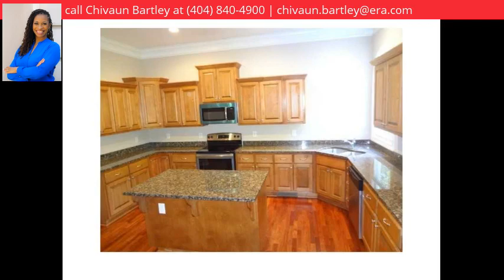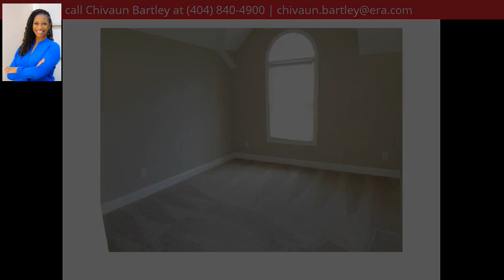3115 Spain Rd, Snellville, GA 30039 - MLS #5971220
Directions
Hwy 78 East, Exit West Park Place, Straight, Right on Spain Road. Home on right. *Use GPS*
Property Description
Excellent opportunity to own an absolutely stunning and grand custom built, 4 sided brick 4 car garage home. LOADED with upgrades and hardwood throughout. Separate formal living, dining and family rooms with eat-in kitchen and laundry room with sink. Full finished basement with hardwood. Close to stores, shopping and so much more! THIS HOME IS A MUST SEE! FULL CLOSING COST & 1 year Home Warranty negotiable.